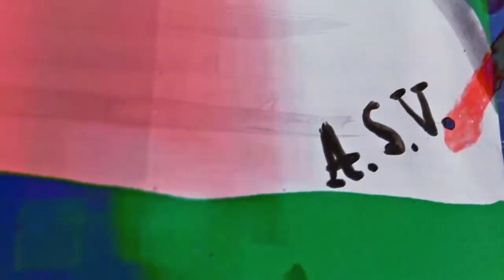Supreme art #5 Настя Свистак